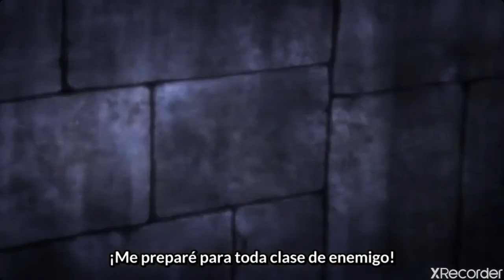Katsute Kami AMV